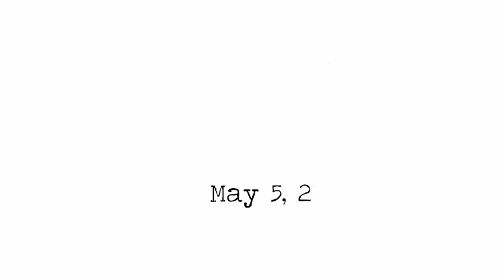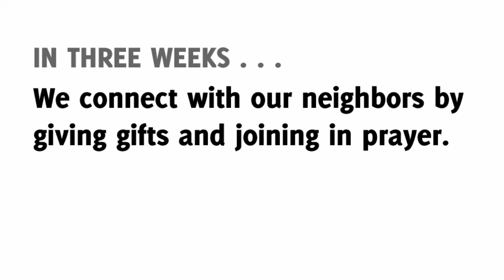Cinco de Mayo?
We're stoked to connect with the neighborhood. Learn more and be here on May 5!